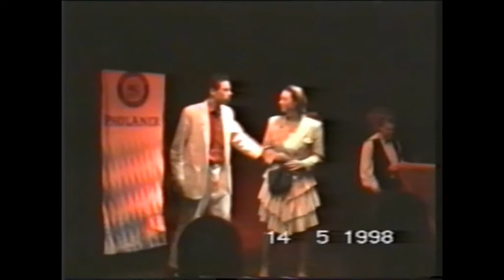Slutpjäs 1998 DEL 1 - Karolinska Skolan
Slutpjäs 1998 DEL 1 - Harry Comton - Fredrik Olsson